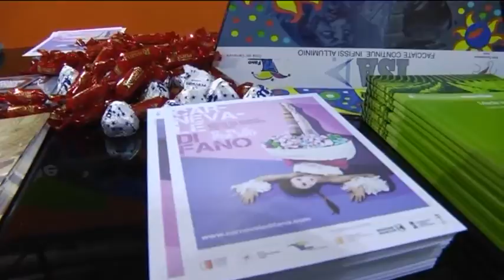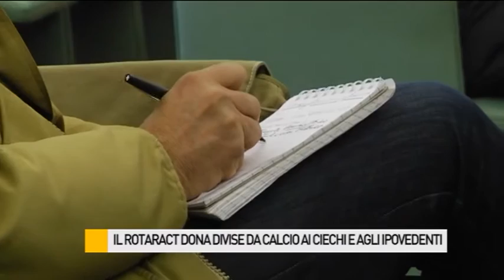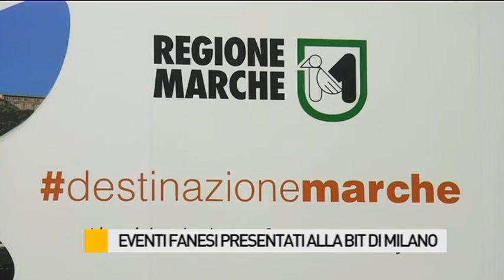Occhio alla NOTIZIA 15/2/2016